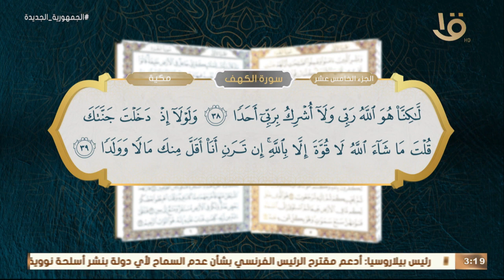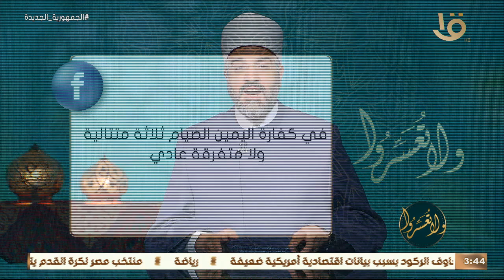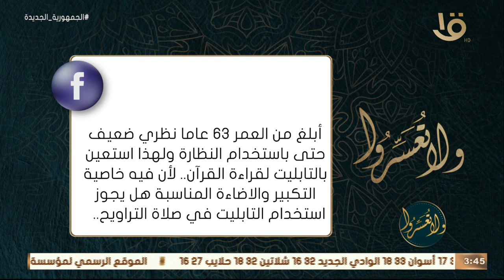ولا تعسروا | “القران يبنينا .. التعاون “ مع د.عمرو الورداني وحلقة 6-4-2023